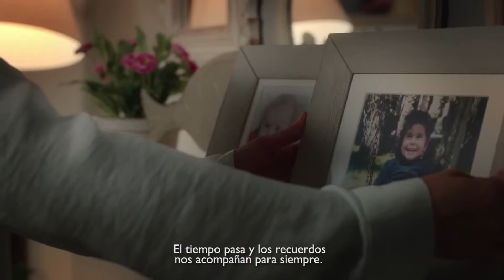spot fitchet(ACTOR MIGUEL ANGEL JIMENEZ)